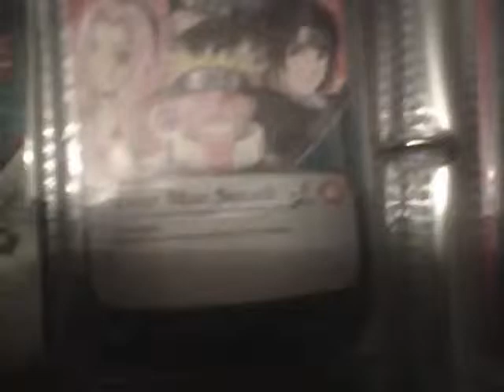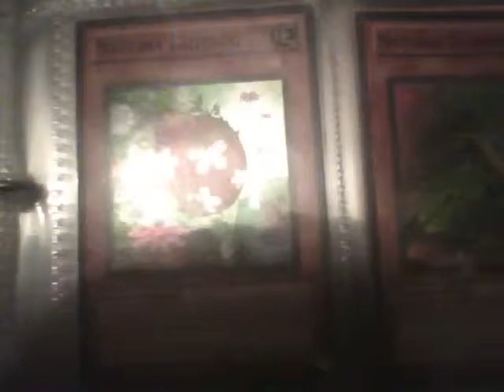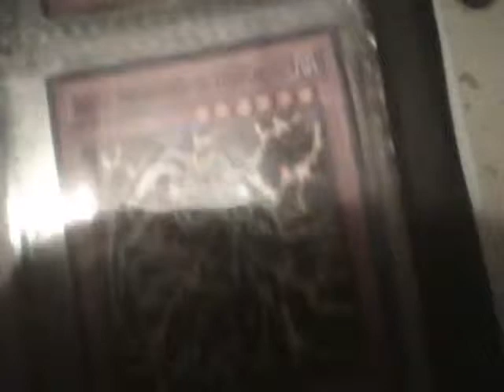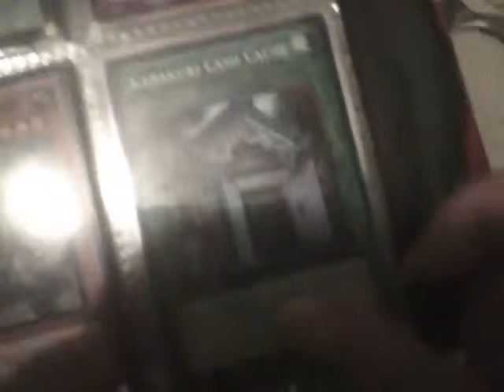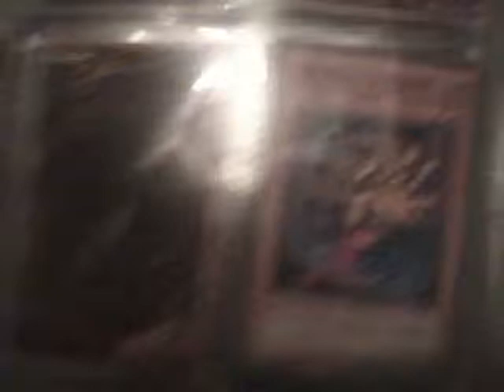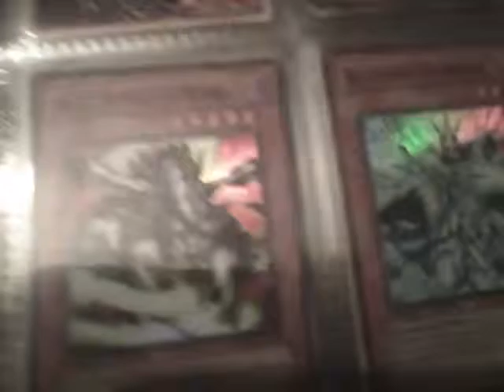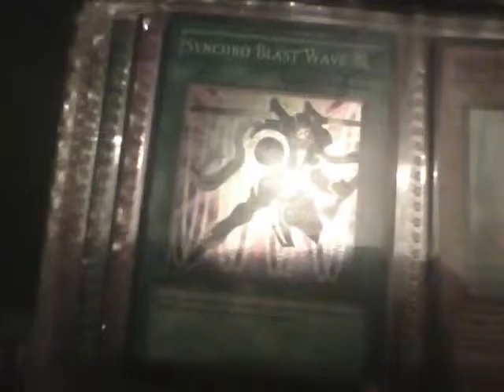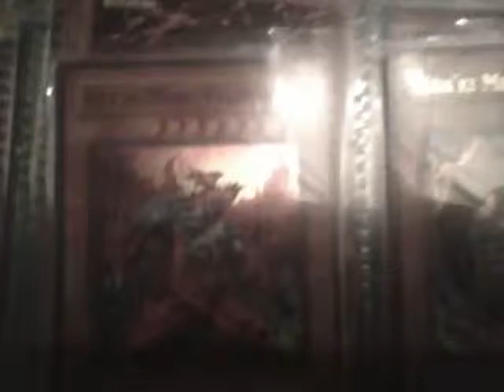Yu-Gi-Oh! Cards final part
Filmed with a potato.